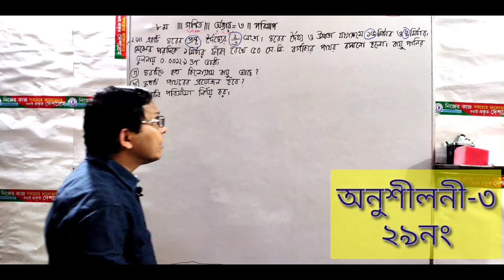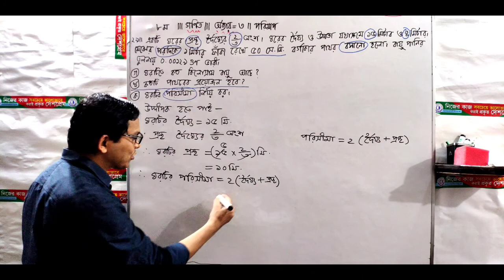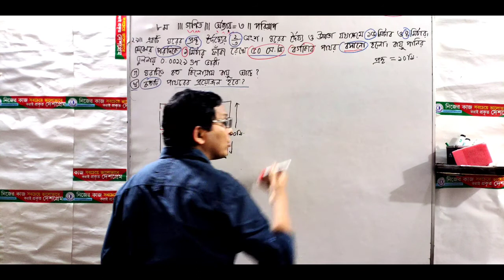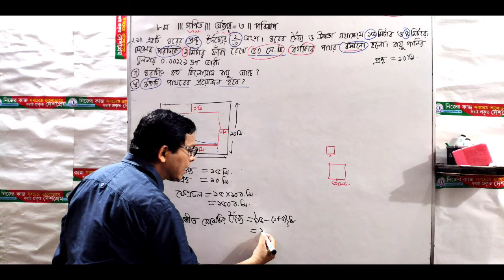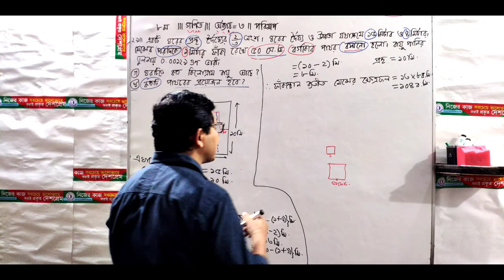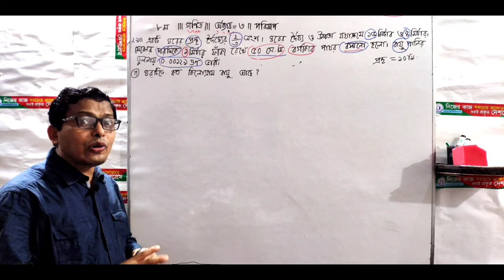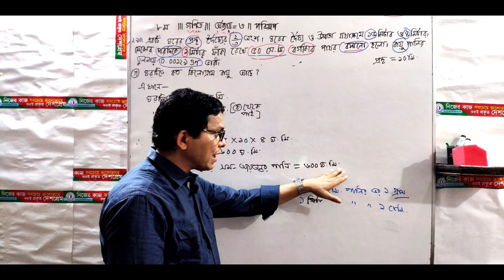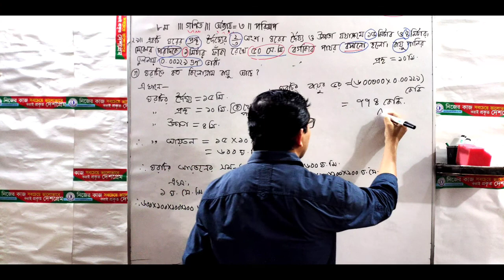Eight || JSC || Math || Chapter-3|| Part- 5।| পরিমাপ ।| Sawkat Akbar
পর্ব -৫
আলোাচনার বিষয়ঃ
পরিমাপ

উপস্থাপনায়=
 শওকত আকবর